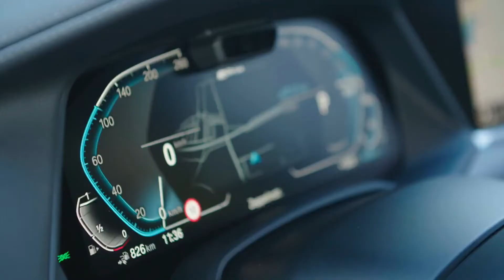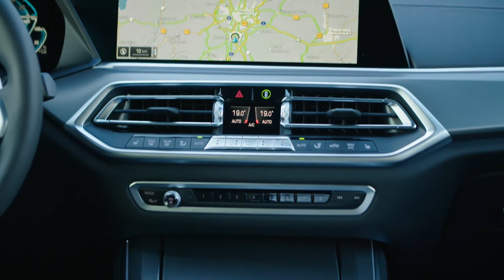The new BMW X5 PHEV Interior design and Charging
Efficiency meets supremacy: With the market launch of the new BMW X5 xDrive45e, the drive portfolio of the Sporty Activity Vehicle (SAV) is now being expanded to include a plug-hybrid system. The second generation of the BMW X5 with electrified drive combines a model-specific in-line 6-cylinder petrol engine featuring BMW TwinPower Turbo Technology with the very latest BMW eDrive technology. Consistent progress in the area of plug-hybrid drive has produced a system output now increased to 290 kW/394 hp, a tangible enhancement in terms of electrically powered range and a significant reduction in fuel consumption and CO2 levels as compared to the predecessor model.